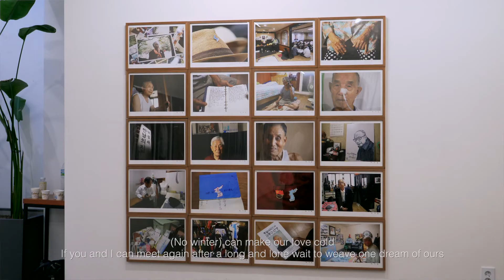[EIDF2019 OFFICIAL] 옥희에게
감독: 자우녕
시놉시스: 비전향 장기수로 복역하다가 남한사회로 나와 산 세월이 60 년이나 되는 팔십 노인 박종린, 그는 개발지역에 묶여 어수선한 인천 부평에 살고 있다. 혼자 식사를 하고 산책을 한다. 외출이 힘들 때면 집안에서 가벼운 운동을 한다. 혹독한 고문 때문인지 몸의 여기 저기가 아파온다. 그럴 때면 더더욱 북에 남겨둔 가족이 생각난다. 가끔 쓸쓸한 날엔 저 세상으로 가버린 아내에게 편지를 쓴다. 그가 백일을 갓 넘은 딸, 옥희를 두고 남파하게 된 사연이 들어있는….